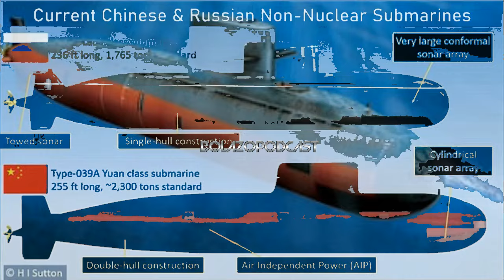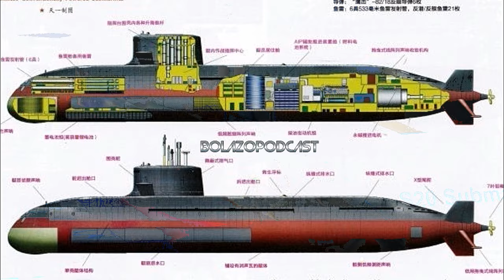☢️YUAN: submarino "diesel-eléctrico" de China - YUAN: China's "diesel-electric" submarine☢️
¡Nos encantaría saber tu opinión en los comentarios! 😊

En nombre de MorningLightMusic
Fear
MorningLightMusic